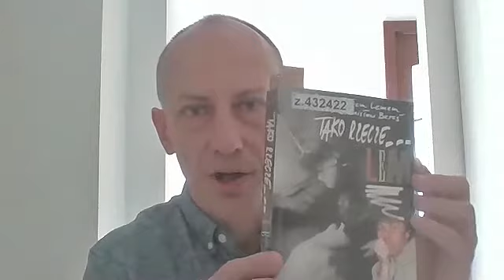Żyjemy w świecie Lema…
Rozmowa z prof. Stanisławem Beresiem, poetą, krytykiem i historykiem literatury poświęcona życiu i twórczości Stanisława Lema.

Prowadzenie:
dr Maciej Motas